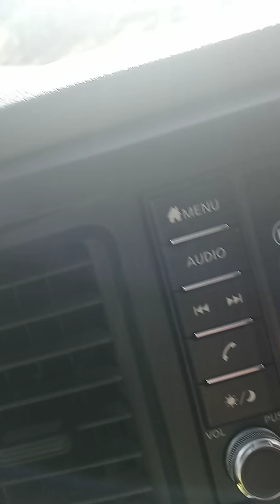journeymen life in hawaii may 21 2021